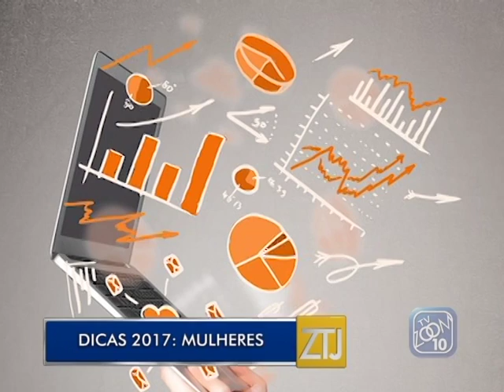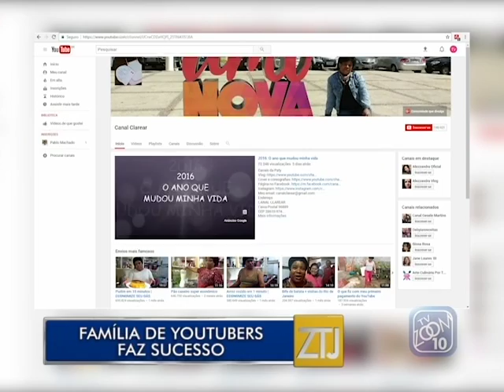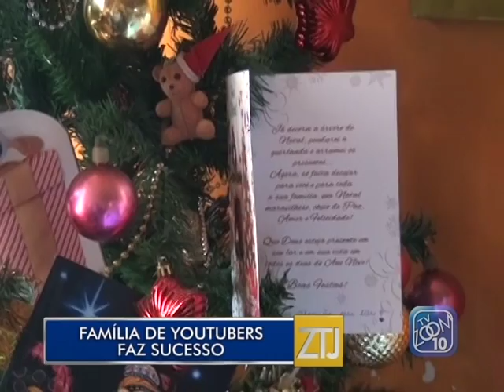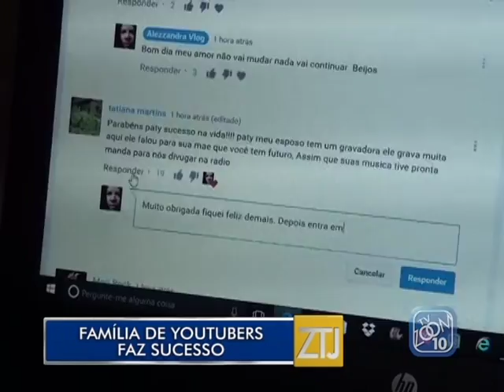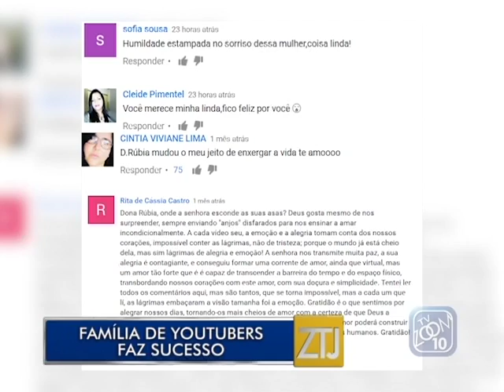09-01-2017 - ZOOM NOTÍCIAS